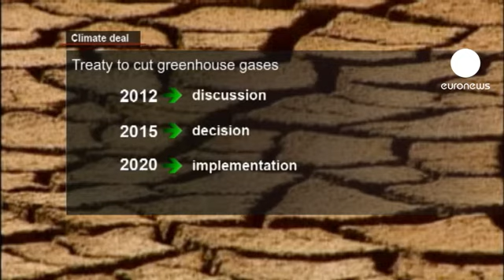UN climate conference: did it go far enough?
Many delegates are celebrating after the UN climate change talks reached an agreement to force all the world's biggest polluters to take action to slow the pace of global warming, but opinion was split whether the agreement went far or fast enough.

The British Secretary of State for Energy and Climate Change, Chris Huhne said they should be proud of what they have achieved: